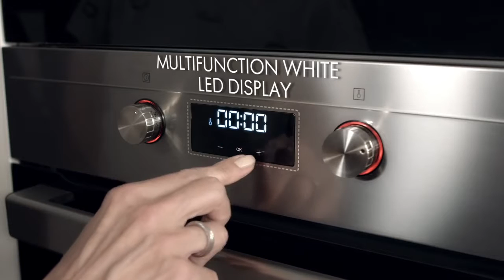EBON New Ovens range by Teka